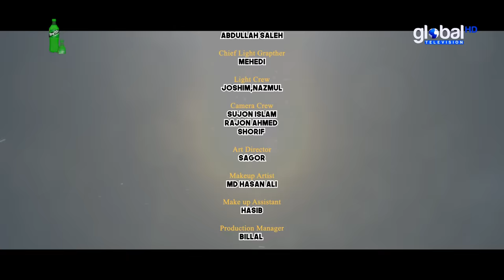New Bangla Natok 2023 | Shami Vokto Bou | স্বামী ভক্ত বউ | Niloy Alamgir , Heme | Global TV Online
You are watching New Bangla Natok: Shami Vokto Bou | স্বামী ভক্ত বউ

Come to join Global TV Online channel to watch New Bangla Natok:  @GlobalTVOnlineBD

Cast : Niloy Alamgir , Jannatul Sumaiya Heme , Tutia Yesmeen Papia, Rimu Roja Khandaker, Imran Hossan Azaan
 & Other's
Script & Direction: Preety Dutta
Story & Associate Director: Bishawjit Datta